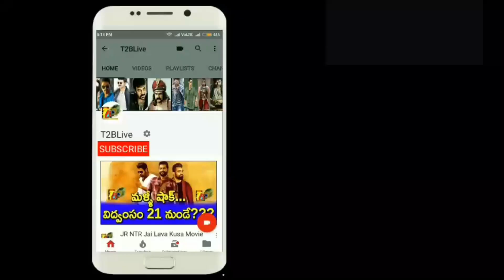Mammoth Craze For KGF Chapter 2: KGF Chapter 2 Business Quotes In Telugu States